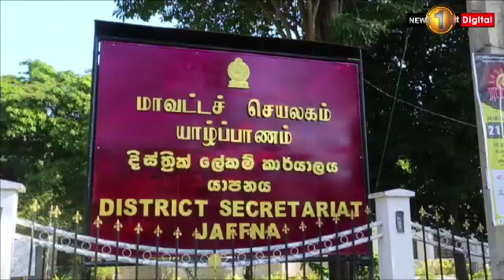Fisheries Minister confronted by angry northern fishermen